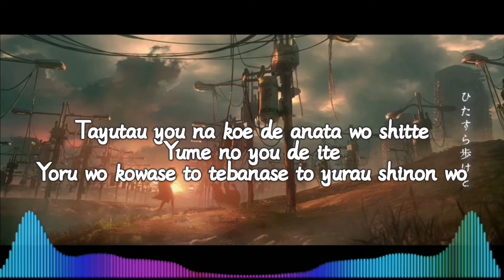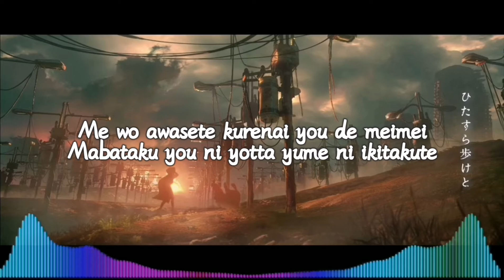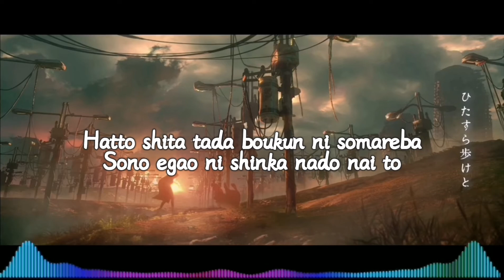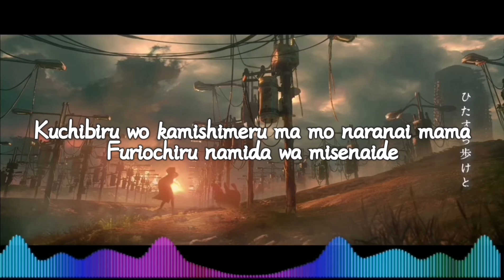EVE - Yuseiboushi [遊生夢死] (lyrics) spectrum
遊生夢死
(Living idly and dying as if dreaming) - Eve MV
E ve6,533,432 viewsPremiered Sep 10, 2021
遊生夢死 (Yuseiboushi) - Eve Music Video

Lyrics/Music/Vocal：Eve
Arrangement：Numa

◆主題歌『遊生夢死』Project Young. Compilation Video Film:A

ANIMATION STAFF Credit

Produce Eve

Director/Storyboard/CharacterDesign/MainAnimator
niL

ConceptArt/BackgroundArt
Imari Ozaki

Composite/Edit/3DCG/VFX/ProductionManager
tyao

Special Thanks

Animator
Shun Enokido
Keisuke Kojima
Hiroto Nishizawa
Sachie Hiraka

Painter
Ayumi Kobayashi
Akito Senaha

Recorded by Tetsuro Sawamoto (Aobadai Studio Inc.)
Recorded at Aobadai Studio Inc.
Assisted by Miyuki Nakamura (Aobadai Studio Inc.)
Mixed by Masashi Uramoto (Soi Co.,Ltd)
Mixed at Soi Studio